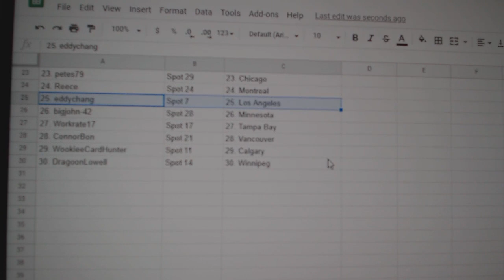Team Randoms - C&C GB #12,620